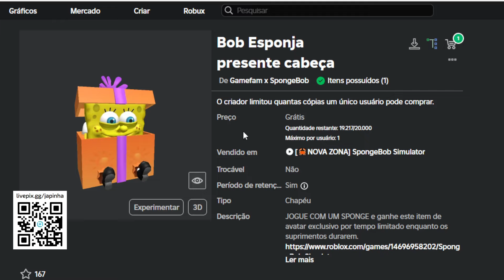ITEM DO BOB ESPONJA COM 20 MIL COPIAS GRÁTIS NO ROBLOX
Apoie este canal para obter acesso aos seguintes benefícios:
wwwwwwwwwwwwwwwwwwwwwwwwwwwwwwwwwwwwwwwwwwwwwwww